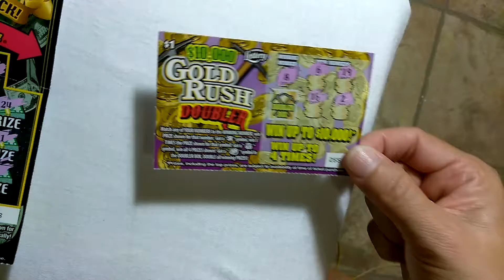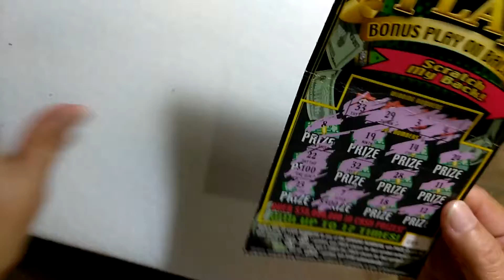No Luck Today...(1) $1 Gold Rush Doubler & (1) $5 Extra Play !!